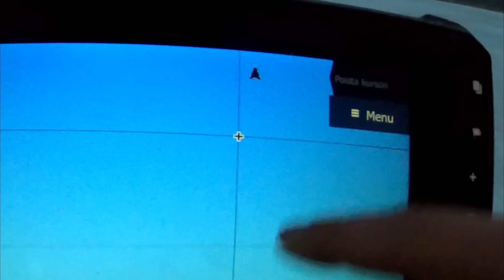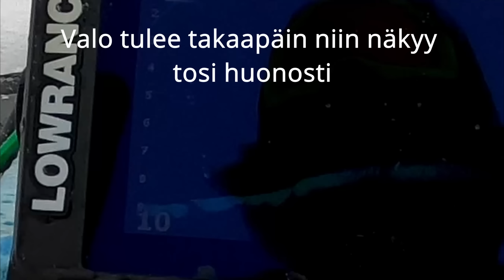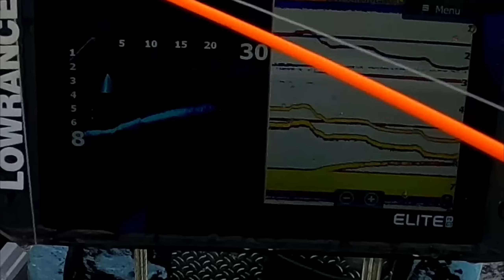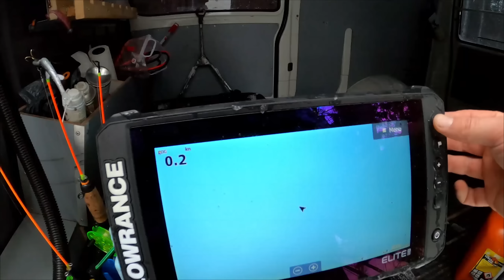PILKILLÄ | TUMMISSA VESISSÄ VIPUTTAMASSA | EI OO PILKKIMINEN AINA HELPPOA